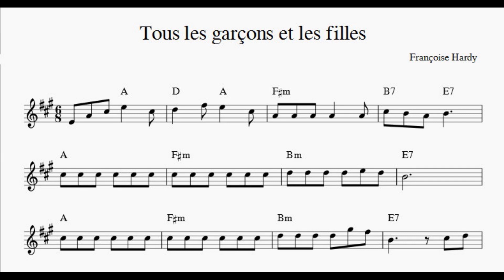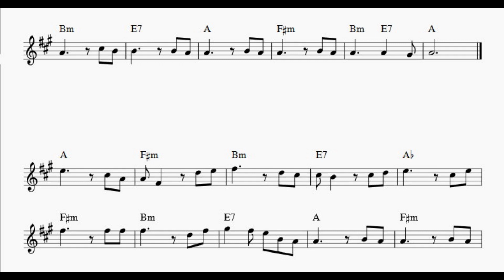Tous les garçons et les filles